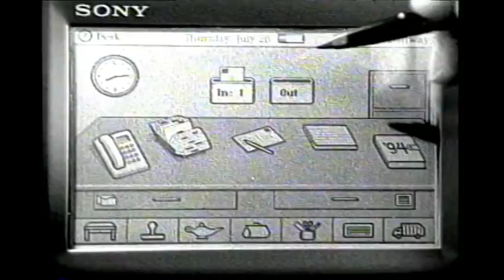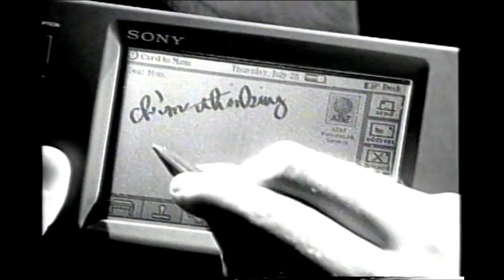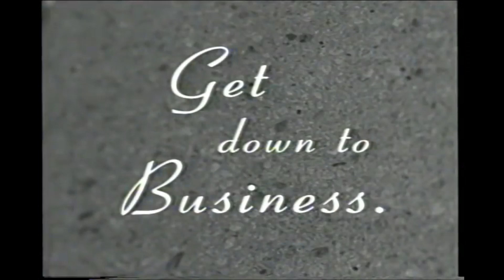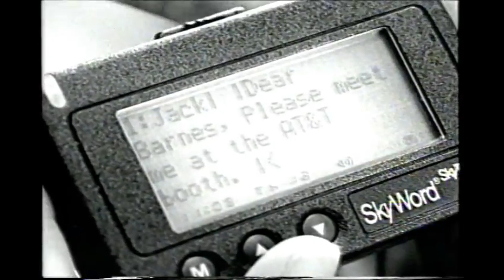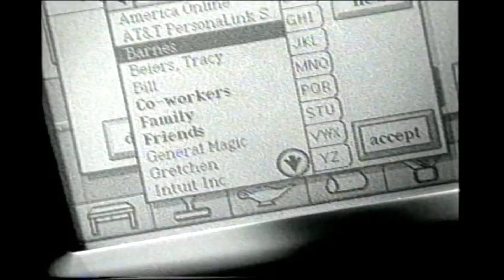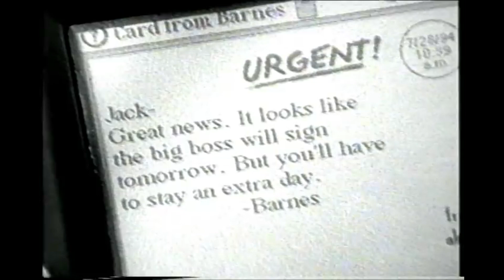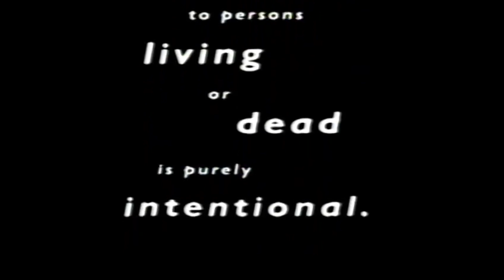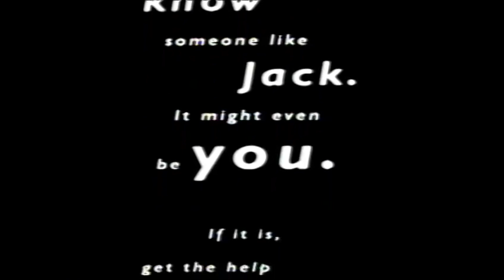Goofy 1994 Movie Sells Handheld Communications BEFORE iPhone.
This short promotional video, made by me and my team in 1994, was at the time, quite experimental and presented a personal communications system before the iPhone was invented.

Starting late 1992, I worked for the startup that invented what you are watching, General Magic. General Magic's ambitious vision and early innovations significantly influenced the development of mobile technology. While the company itself did not achieve commercial success, its ideas and the talents of its team members were crucial in shaping the design and invention of the iPhone.

In early 1994 I was hired by AT&T to create a bunch of videos in support of this new pre-iPhone personal communication system. This film demonstrated the coming of handheld communicators. In some ways, the video looks old now, but in other ways, it is as modern as tomorrow.

General Magic was founded in 1990 by a group of engineers who had worked at Apple Inc. Marc Porat, Bill Atkinson, and Andy Hertzfeld were among the key founders.

The company's initial vision was to create a handheld personal communicator, which they termed a "personal intelligent communicator." This was years before the advent of the smartphone.

General Magic aimed to develop advanced communication tools, including software for personal digital assistants (PDAs). They envisioned devices that could send messages, share files, and even run applications—concepts foundational to modern smartphones.

General Magic developed an operating system called Magic Cap, designed for PDAs — what were called at the time, personal digital assistants. The OS had a unique, graphical interface and was aimed at providing a seamless user experience. It was beautiful to see and to play with.

The company partnered with major corporations such as AT&T, Sony, and Motorola to bring their vision to market. These partnerships were intended to leverage existing hardware expertise to build the devices that would run Magic Cap.

Despite initial enthusiasm, the technology and the market were not ready for General Magic's ambitious products. The devices were expensive, and the market for PDAs was still in its infancy, leading to poor sales and limited adoption.

General Magic struggled to achieve commercial success. Their products were ahead of their time, but the lack of a solid market and the high cost of devices were significant hurdles.

By the late 1990s, General Magic shifted focus from hardware to software and services. They developed a communications platform and tried to adapt their technology for the Internet age. Despite these efforts, the company could not sustain its operations and officially shut down in 2002.

General Magic's team included several visionaries and engineers who later played crucial roles at Apple. This includes Tony Fadell, Andy Rubin, and Susan Kare, who contributed significantly to the design and development of the iPod and iPhone.

Many of the concepts pioneered by General Magic—such as touch interfaces, app ecosystems, and communication-focused devices—were foundational to the development of the iPhone.

The ideas and user interface concepts from General Magic's Magic Cap OS influenced Apple's approach to the user experience in their future products.

Tony Fadell, often referred to as the "father of the iPod," was an alumnus of General Magic. His experience and insights were instrumental in the creation of Apple's iconic products.

The visionary work done at General Magic laid the groundwork for many of the features we now take for granted in smartphones. Their early attempts at creating a connected, intelligent device set the stage for the mobile revolution.